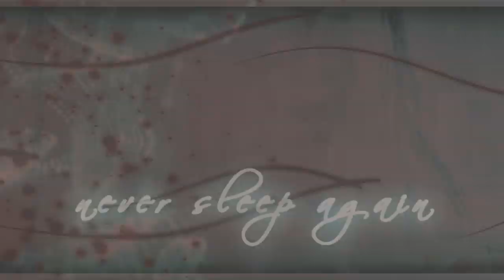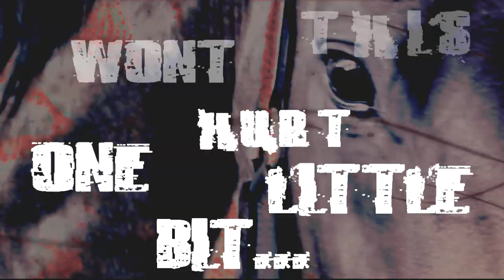♣ ........Nightmare on Elms street........♣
well : S no im not a scary person who loves making scary horse movies locked up in her room alone, i was just experimenting and nightmare on elms street is so scary !!! anyway sorta started to creep myself out after a while so tell me what you think. : D
program: sony vegas pro 9
song: take a geuss : P
clips: alot of different places
time taken: about 6-7 hours i think : S
layers: ALOT